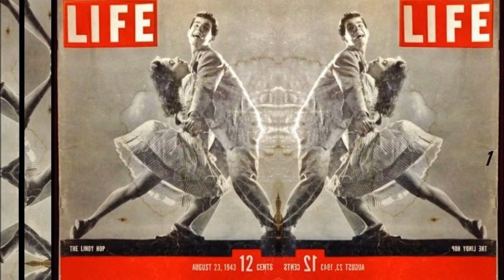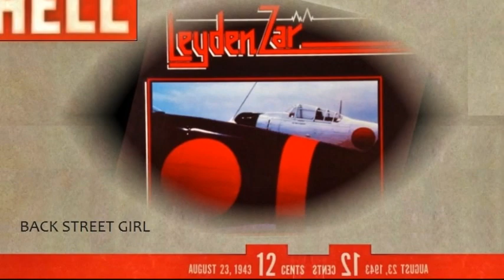back street girl (v24) Leyden Zar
1981 Leyden Zar , edits by flak wolfe 142